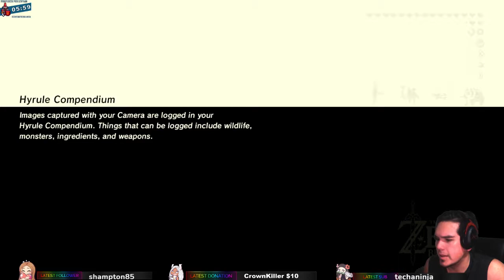Necro Plays - The Legend of Zelda: Breath of the Wild - Part 69 Twin Shrines